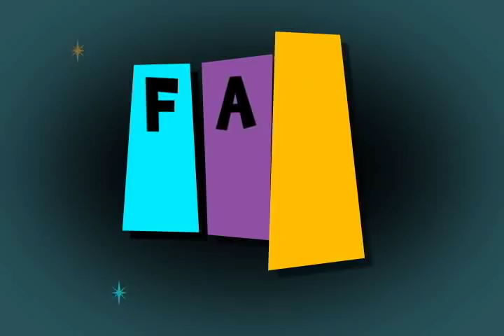Favorite Villain Kristina Lilley talks fashion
Fran talks to actress Kristina Lilley about fashion, glamour and the perfect outfit to wear for this year's awards season.